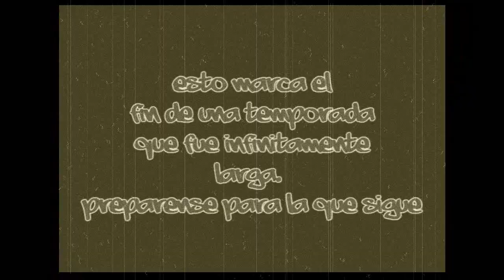Se Busca Mama v2 [3/3]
De parte de la Brujita y Basara Team tenemos el placer de traeros la tercera parte de buscando mama v2.Un final inesperado para el final de la saga donde seii se lleva una horrible sorpresa? mas dilacion os dejamos con la 3ª parte que lo disfruteis.